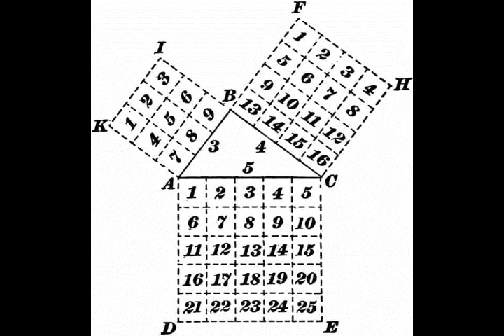THE GENETIC CODE in PYTHAGOREAN ARITHMOSOPHY! Holy Tetraktys & the Number 9.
Please Support:
Links -
1) Translated by me from Greek article
2) Thumbnail image - soul fantasy.jpeg